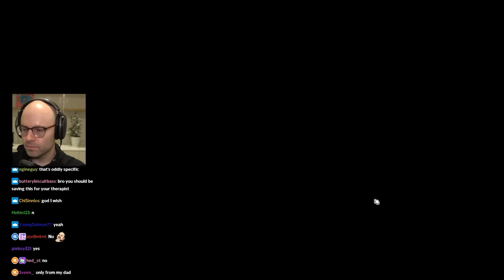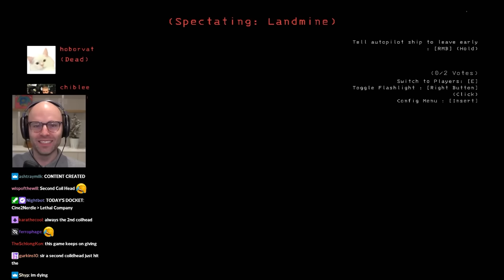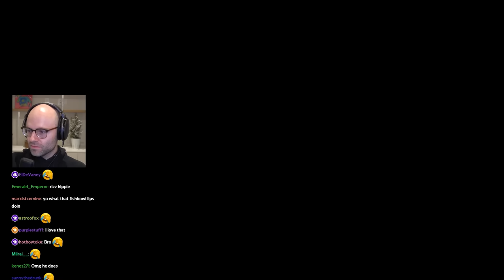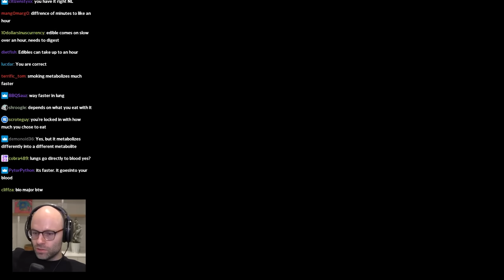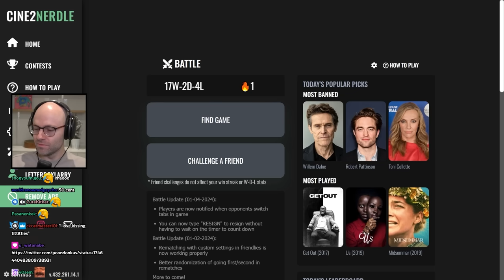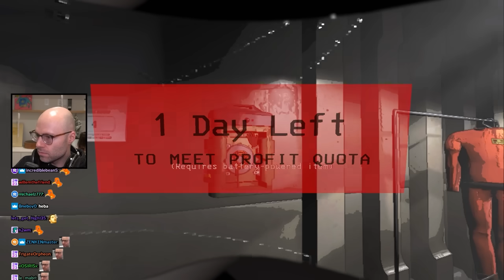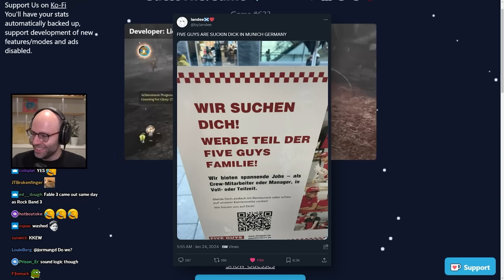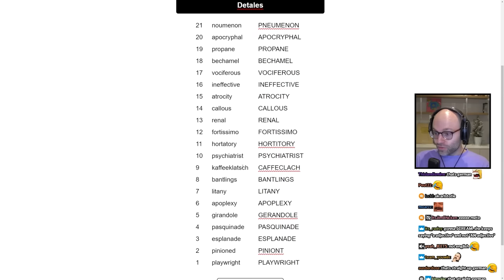The Best of Northernlion - January 2024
I AM THE ANGRY PUMPKIN

00:00:00 the first -2 of 2024
00:04:17 NL is a stomach sleeper
00:09:21 what is gleeking?
00:14:58 where was it banging?
00:28:30 he's serving mother
00:31:33 k8 on NL's New Year's resolutions
00:34:11 Hunt for the Cracker of Nuts
00:56:41 chib ruins his grandma's bathroom
00:58:46 NL learns about his mic's mute button
01:03:04 NL learns about the origins of soypointing
01:04:47 saved by Benito Mussolini
01:05:29 loud pissers
01:14:12 the loudest sound in the world
01:36:34 Nolan can't even escape critics on his Peloton
01:41:06 The Numberblocks Game
01:48:09 NL is a small dick ally
01:50:37 eyes that could break your heart
01:53:11 The Smart-Dumb Punnett Square
02:26:42 Googling Gary
02:29:32 Jacksaw
02:30:21 NL hates Skinnypop
02:33:17 the male power fantasy is being the victim of a home invasion
02:36:59 NL tries to reverse psychology an Among Us pro
02:42:10 the most accurate personality test of all time
02:50:45 Blessed by the Wheel
02:57:22 President's Choice
03:03:18 Baldie's Gait
03:06:46 NL has a right to make fun of sick people
03:12:21 NL is terminally online
03:16:42 NL doesn't disturb famous people
03:29:25 British Chinese food
03:39:49 NL misses the most relevant Gamedle of all time
03:46:14 Lethal Company ERP
03:53:47 The Colonoscopy Challenge
04:05:39 Dr? Sus
04:08:08 why did they let Magneto live?
04:11:33 edibles are harder to control than smoking
04:17:58 r/twosentencehorror
04:20:14 email bankruptcy
04:23:11 Man, oh, man!
04:27:04 NL is a stair sprinter
04:28:57 NL has to go to a webinar
04:29:48 British viewer on NL's Chinese food takes
04:33:10 NL's official map of the United States
04:44:18 VLONEPREDATOR
04:45:39 The Yamming
04:50:05 bacon is overhated
04:53:30 NL's webinar experience
04:57:24 just some unhinged chiblee screaming
05:01:37 never ask tall people how tall they are
05:02:59 Kory raps on hard mode
05:07:30 The Coke Zero defender
05:12:52 daddy doesn't work
05:13:34 delicious dinner
05:23:14 The Stone Age Streamer
05:27:55 Did Joseph believe Mary?
05:29:48 what if dlgugia's whole life story is an elaborate bit
05:31:53 celebrities should run their own socials
05:32:54 this is how you get a girlfriend
05:44:17 NL gives k8 the ick
05:50:42 NL's go-to Hangman word
05:53:37 This is Cinema
06:09:29 Indiana Jones jumpscare
06:11:00 NL was early on Midnight Suns
06:13:17 the Cheesecake Factory menu is really long
06:20:36 what is a Waldorf salad?
06:28:54 NL texts the wrong person
06:32:38 the new Jerma
06:35:00 NL destroys a gambit Andy
06:36:22 NL catches chat lacking
06:38:14 Pokedoku is impossible
06:42:15 they added signs to Lethal Company
06:45:29 chiblee is outnumbered
06:49:32 the cumstore bit
06:52:37 Luna Company
07:09:04 I AM THE ANGRY PUMPKIN
07:11:10 Hemomancer
07:13:30 The Pope jacks off for the first time
07:16:35 Luna made NL some art
07:18:09 Bisexual Morpheus
07:24:54 back at it again with the most horrendous clues
07:35:49 the Palworld fan
07:46:46 what is mewing?
07:53:35 The Villain
07:58:59 is Biden ok?
08:07:59 football fans in the US vs the UK
08:12:50 love is sharing a password
08:24:17 W Bueh
08:30:47 in the end it's always Ryan
08:39:48 Spellcheck
08:46:59 Sovereign citizens are so funny
08:56:31 Chiblee lives
09:02:46 Middle Eastern Mr Beast
09:03:56 Straight Joker
09:06:05 eeeensemblance
09:11:07 the finest journalism
09:14:04 what is Zyn?
09:21:58 NL rage chain queues Spellcheck
09:32:24 Luna's waiter bit